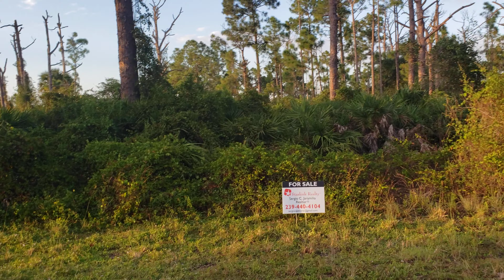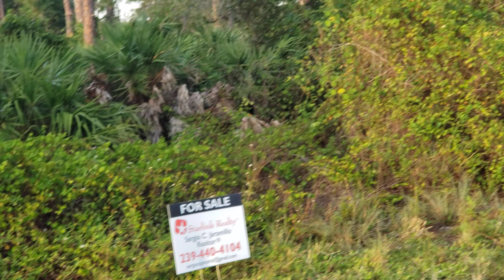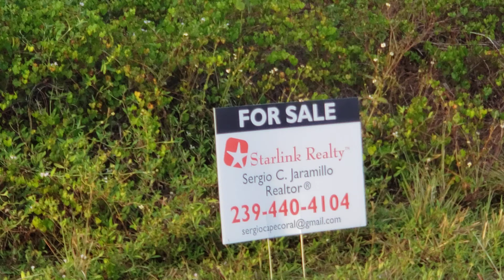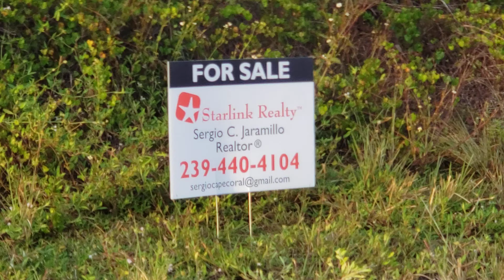LOTES DE VENTA